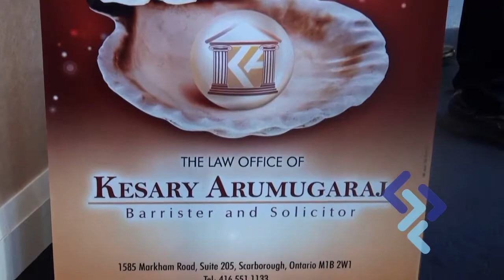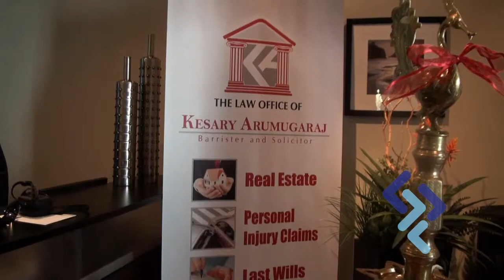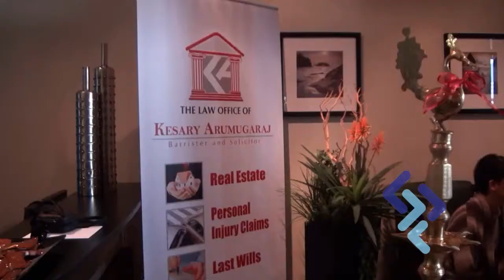The Law Office of Kesary Arumugaraj Grand Opening